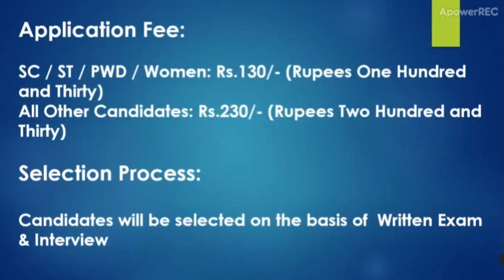Government Jobs-Karnataka Forest Development Corporation Limited (KFDCL) Recruitment 2019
KFDCL Recruitment 2019: Karnataka Forest Development Corporation Limited (KFDCL) recruiting 43 candidates to fill their Forest Watcher job posts in Karnataka.  Job Aspirants are requested to go through official website KFDCL job notification 2019 before apply. KFDCL recruitment board, applications are accepting in Online mode.  The official website of Karnataka Forest Development Corporation Limited is kfdcl.kar.nic.in.

KFDCL Recruitment 2019 Vacancy Details
Govt Department Name: Karnataka Forest Development Corporation Limited (KFDCL)
Forest Watcher 43
Karnataka Forest Development Corporation Limited Jobs – Eligibility Details
Age Limit:

Application Fee: Job applicants need to pay the below application charges to participate in KFDCL recruitment for Forest Watcher posts, through Online.

SC / ST / PWD / Women: Rs.130/- (Rupees One Hundred and Thirty)
All Other Candidates: Rs.230/- (Rupees Two Hundred and Thirty)
Selection Process: Candidates will be selected on the basis of  Written Exam & Interview

How to apply for Karnataka Forest Development Corporation Ltd Vacancy
Interested and eligible candidates can apply online through the official website of KFDCL recruitment, kfdcl.kar.nic.in

KFDCL 2019 Notification – Important Dates
Starting Date to Apply: 04th February 2019
Closing Date to Apply: 06th March 2019
Important Links